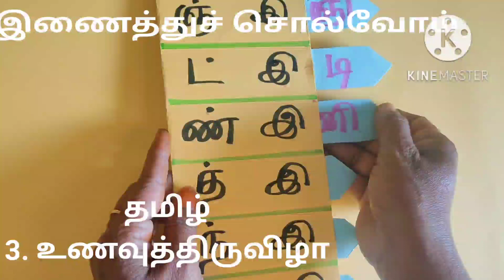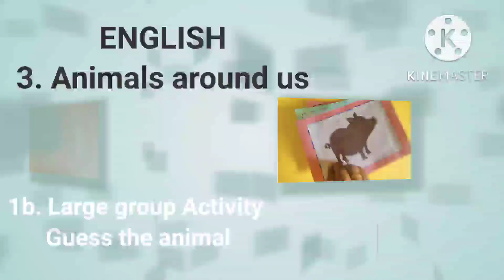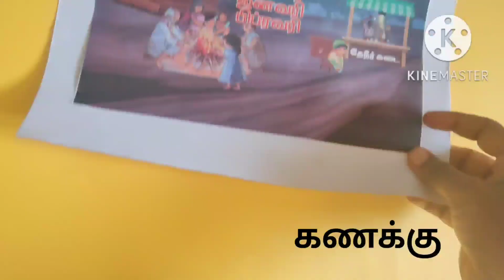அலகு - 3, பருவம் - 2.